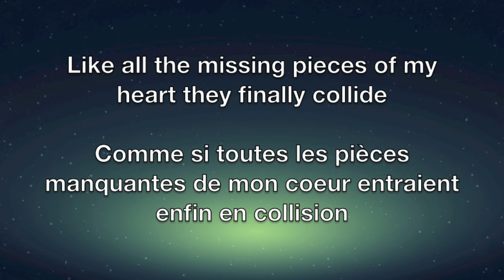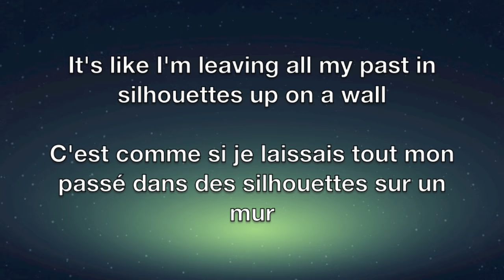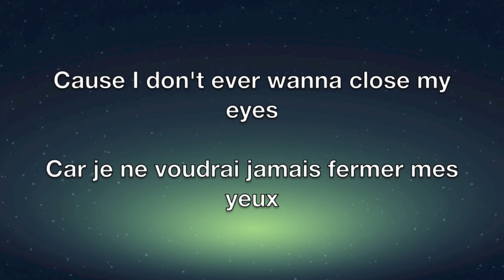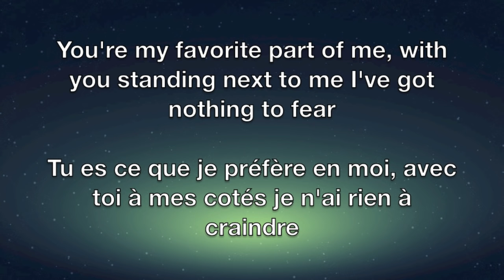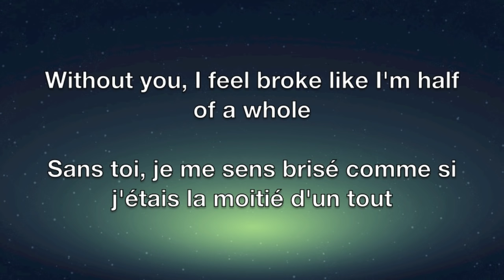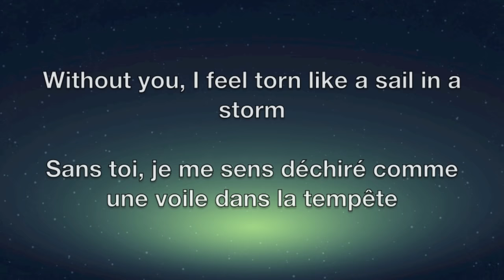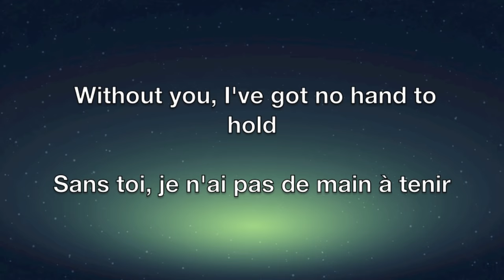Sad Song - We The King Lyrics English/Français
Voici le lyrics et la traduction française de la chanson Sad Song de We The King.
J'espère que cela vous plaira, et si vous voulez que je fasse le lyric et la traduction d'une chanson en particulier, faites-le moi savoir dans commentaire.

Here is the lyric and the French translation of the song Sad Song by We The King.
I apologize in advance for any spelling mistakes, both in French and English.
I hope you enjoy it and if you want me to do the lyric and translation of a particular song, please let me know in comments.